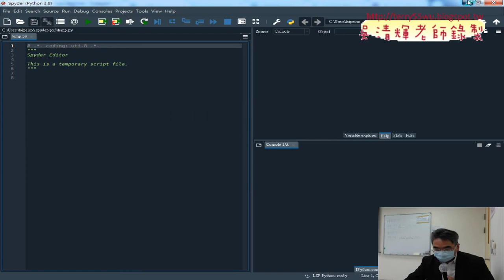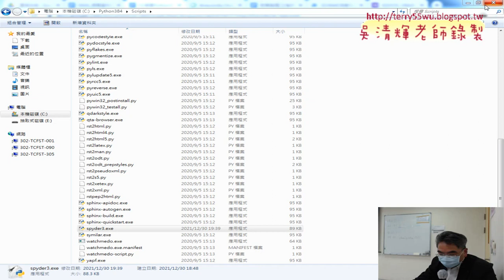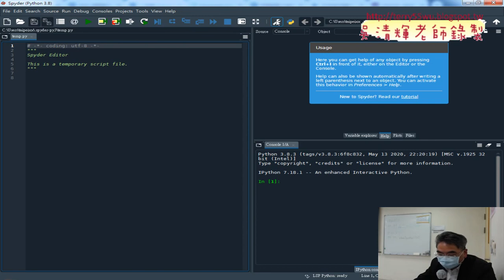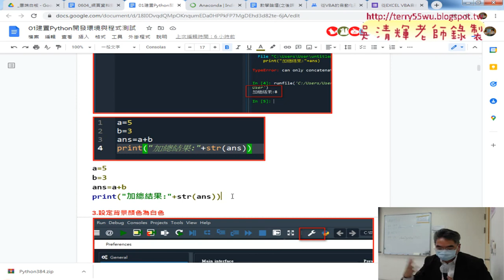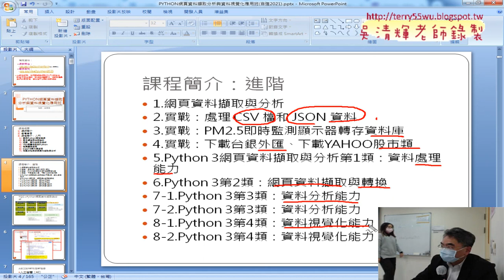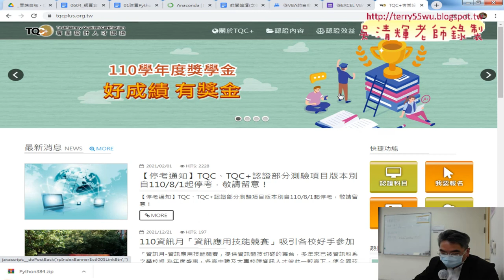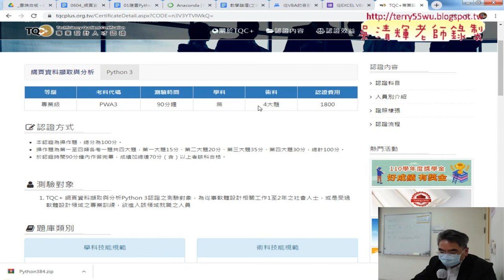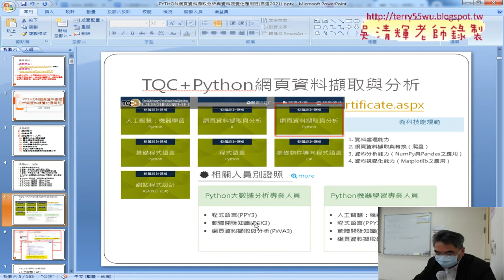02 修改spyder預設路徑與證照資訊